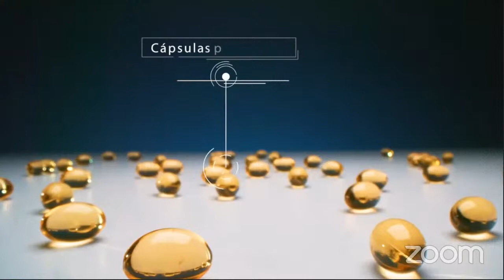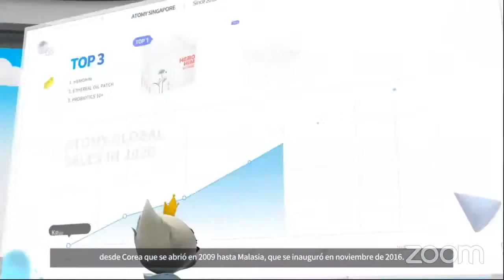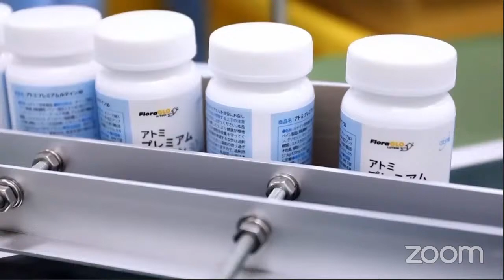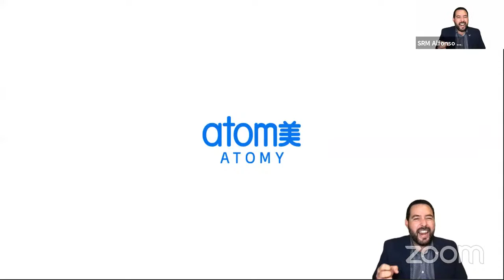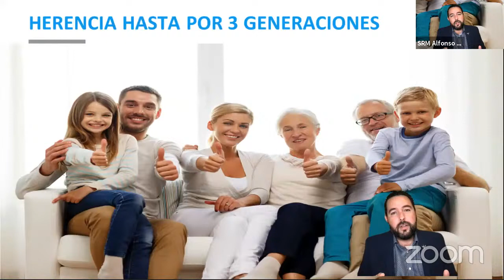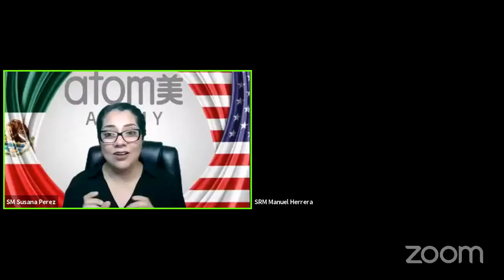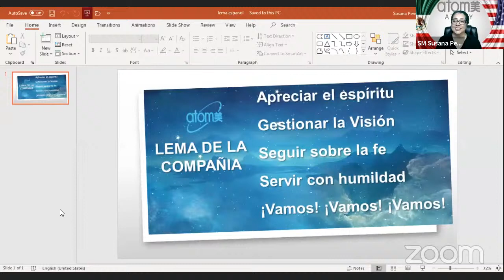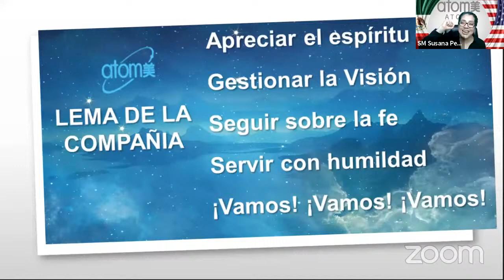Copy of Seminario Mundial de Atomy USA en Español